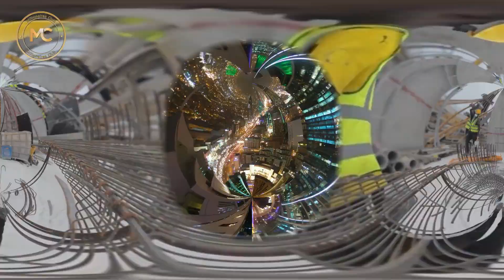The Mukaab: Saudi Arabia's Next Mega Project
We'll be answering these questions in this video:
+ Who is Mohammed bin Salman?
+ What mega projects is Mohammed bin Salman investing in?
+ What is Mohammed bin Salman's latest mega project?
+ What is the Mukaab project, and where is it placed?
+ What is the Cube project?
+ How does the Mukaab look, and what makes it unique?
+ Which building is the largest in the world?
+ What is the New Murabba project?
+ What is Neom City?
+ What is Saudi Arabia's Vision 2030?

In this video, we'll be taking a look at The Mukaab - Saudi Arabia's next mega project. This massive construction project will be changing the skyline of Riyadh forever!

The Mukaab is a massive project that will change the skyline of Riyadh forever. We're going to take a look at the project in detail, and learn about the history and future of The Mukaab. So make sure to watch this video to find out more about this massive construction project!

C) Saudi Arabia is one of the wealthiest countries on the planet and has various means of attracting global interest. The country has no shortage of awe-inspiring skyscrapers that display artistic features. However, the government of Saudi Arabia has initiated another mega project that is poised to capture worldwide attention. The project is named “Mukaab,” which means ‘cube’ in Arabic.
D) The Mukaab is actually a supertall skyscraper, measuring 400 meters in height and 400 meters in width, which will be built in the center of a new downtown area in Riyadh. This cube-shaped building will serve as the main attraction of the New Murabba project, a development plan aimed at creating a lively mixed-use district in a 19-square-kilometer area northwest of Riyadh. In February 2021, Crown Prince Mohammad bin Salman bin Abdulaziz revealed the project, which will be managed by the New Murabba Development Company.
E) According to the developers, the building will be designed in the modern Najdi architectural style but with a futuristic twist. They have stated that The Mukaab will incorporate virtual and digital technology to make holographic displays that will interact with the surrounding urban landscape, resulting in "ever-changing environments."
F) Assuming that Saudis are fond of exceptional ideas, the cube-shaped building will comprise a tower built on a spiral base as well as a structure that covers an area of 2 million square meters. This structure will serve as a hospitality destination that includes various tourist attractions, cultural centers, and retail outlets, in addition to residential and hotel units, commercial spaces, and recreational facilities.
G) The New Murabba project, as a whole, will encompass 104,000 residential units, 980,000 square meters of retail space, 1.4 million square meters of office space, and about 9,000 hotel rooms. Plus, there will be 1.8 million square meters of community facilities.
H) The upcoming Murabba development aims to serve as a model for sustainable city planning by including parklands and biking/walking trails to encourage healthy living. The area will additionally host an array of attractions, including a common museum, a design and technology museum, a big theater, and over 80 cultural and entertainment venues.

Hey, everyone. Welcome to the Nav Millionaires Club!
There are tons of interesting things we'd like to share with you here!
You see, we've always wondered about the life quality of the rich. All the stories and gossip we hear about them just make us wanna be millionaires ourselves!
That's pretty much the reason we created this channel – we wanna give you a peek into the incredible lives of billionaires, their properties, their luxury lifestyles, and lots of other stuff you're dying to know about their so-called perfect life!
The awesome thing about our videos is that we're all about helping you become a millionaire, just like all those other millionaires out there. Just think, one day, we could even feature YOU on our channel! Pretty cool, huh?
Don't forget to smash the bell button, so you get notified whenever we drop a fresh new video. That way, you'll always be the first one to check it out!
And don't hesitate to share, comment, and send love, as it all goes back to you!